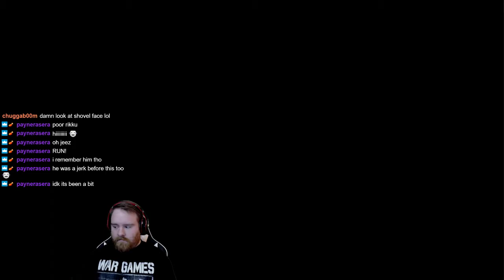Taylor Plays Final Fantasy X-2 (Part 10)